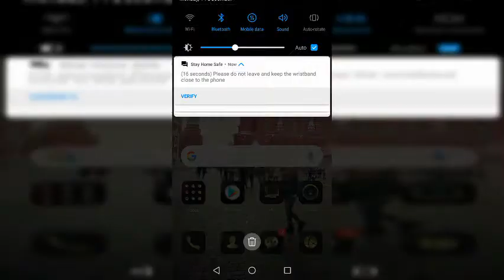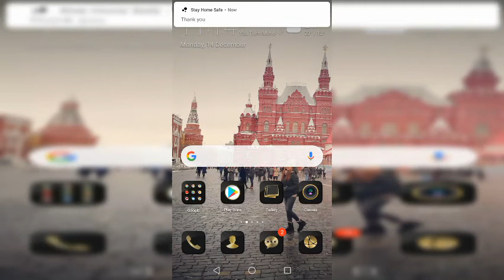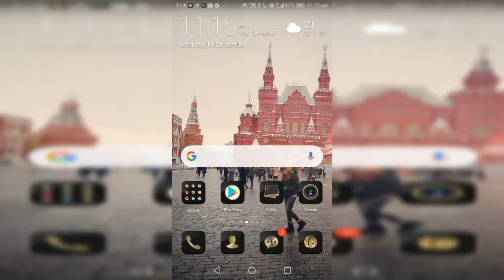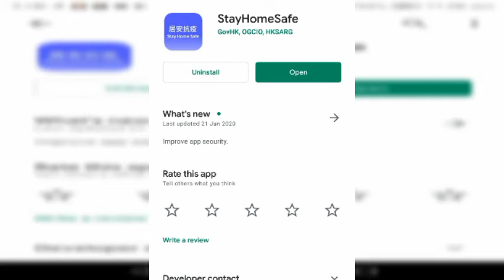STAY HOME SAFE APPS| HONGKONG | THINGS YOU SHOULD KNOW| CATHTV30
Hi everyone,

Ang layunin ng videong ito ay para mabigyan ng idea yung mga ofw na first timer pa lng sa hk at malaman ang mga bagay na Bago lalo na ngayong Pandemya,